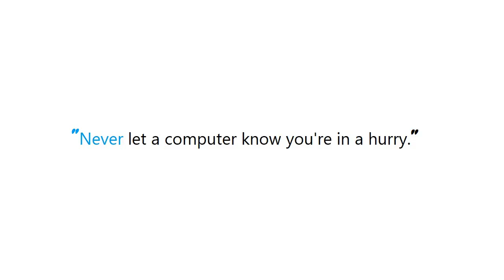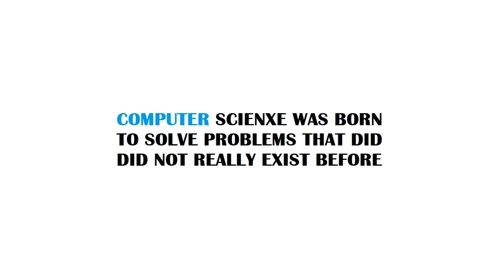PYTHON : Unittest tests order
Guide : [ PYTHON : Unittest tests order ]